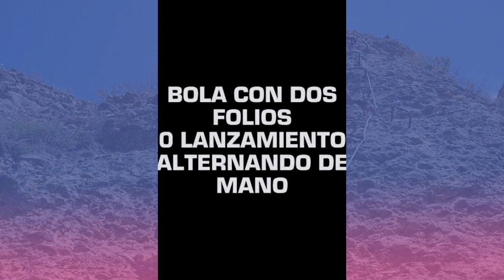Villadiego Tardajos Reto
Reto deportivo desde Villadiego - Tardajos